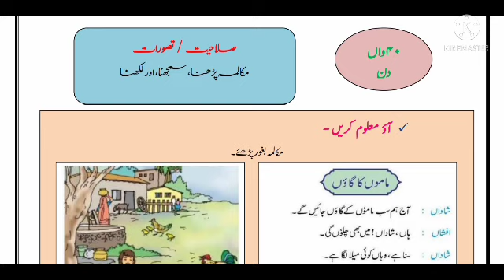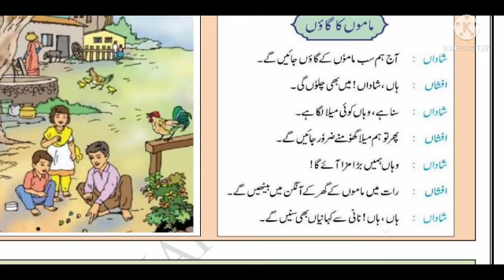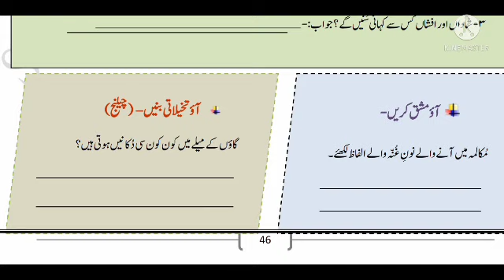Bridge course Urdu std 3 day 40 || برج کورس دن چالیس اردو میڈیم جماعت سوم